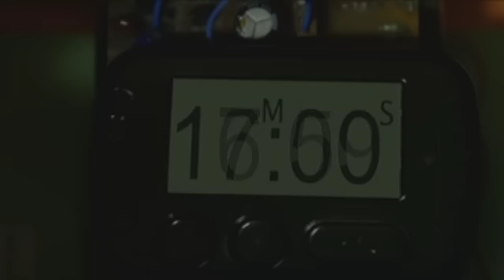FPJ's Ang Probinsyano: Alakdan and Gagamba pass by Cardo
Alakdan and Gagamba pass by Cardo who is about to enter the school.

Episode Cast:
Coco Martin (Cardo) / Long Mejia (Paco) / John Prats (Jerome) / Marc Solis (Rigor) / Ronwaldo Martin (Gagamba, Roldan) / Jhong Hilario (Homer, Alakdan)